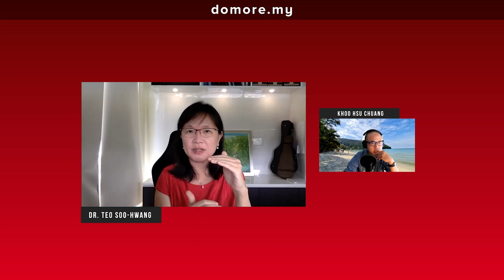Confirmed: Asians Suffer From Cancer Differently To Westerners - Dr Teo Soo-Hwang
After years of painstaking research,  Dr Teo Soo-Hwang of Cancer Research Malaysia has just published her latest findings: conclusive evidence that cancer affects Asians in very different ways to Westerners / Caucasians, rendering an immense body of knowledge essentially useless to billions of people.

However,  Covid-19 has decimated her funding sources, the bulk of which hailed from the UK,  which is fighting a huge war on the pandemic.